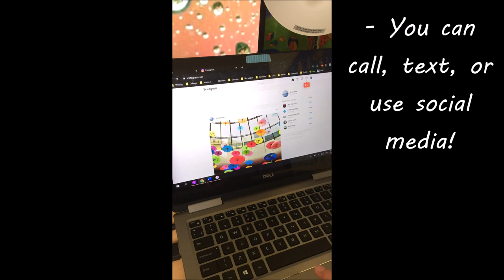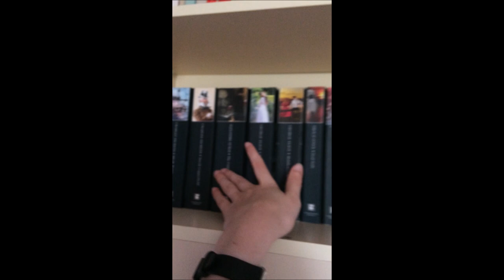How to Study at Home!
Welcome back to my study & bujo channel, where I upload videos every two weeks. Today's video is a how-to manual for studying at home, whether due to illness, isolation, or otherwise!

~ FAQ ~
How old are you? ---  somewhere in my 20s!
Where are you from? --- A tiny country in Europe!
Are you currently at Uni? --- Yes, I'm currently studying for my Master's! (which is terrifying!)
What else are you interested in? --- All things language learning, studying, travelling, reading, & journalling!
What are you doing with your life? --- My best :)
Can I send you a message/ask a question? --- Absolutely! Go for it!
Can I follow you on social media? --- Of course!

And remember: You are INCREDIBLE and I'm proud of you!